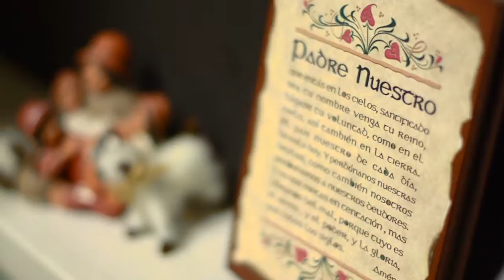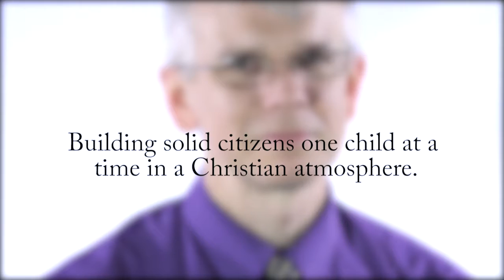Legacy Video Final 1